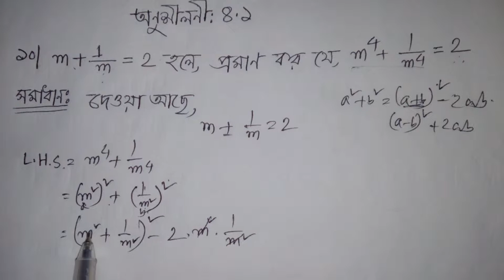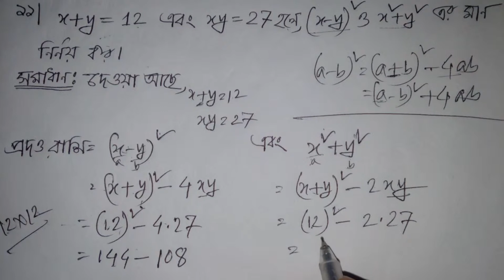Class 8 maths | Chapter 4.1 | Part: 05| ৮ম শ্রেণী অনুশীলনী ৪.১ | Class 8 math solutions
৮ম শ্রেণীর সকল অধ্যায়ের ভিডিও লিংকঃ-